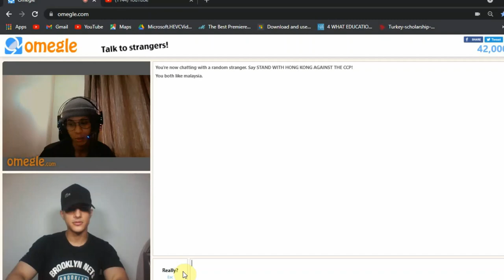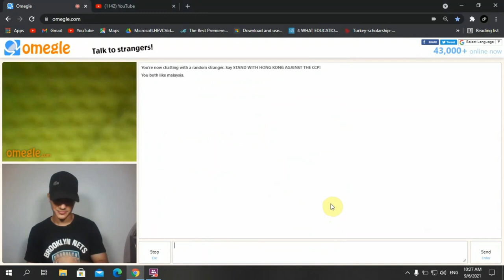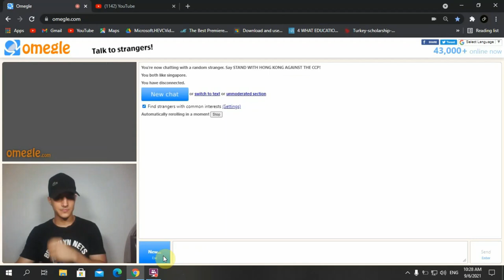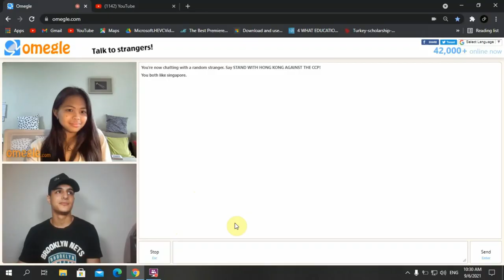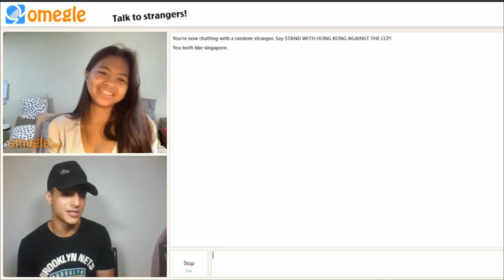Singapore | malaysia - racism against foreigners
Here we ask two neighbouring countries about the modern problem of discrimination against foreigners